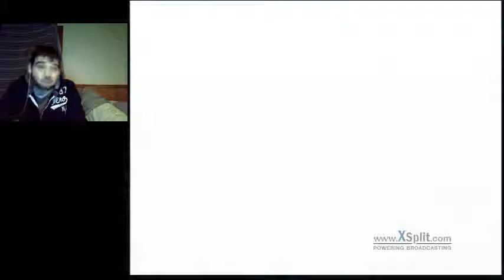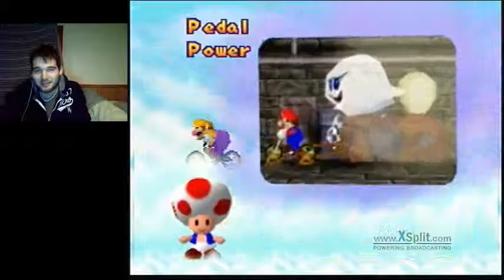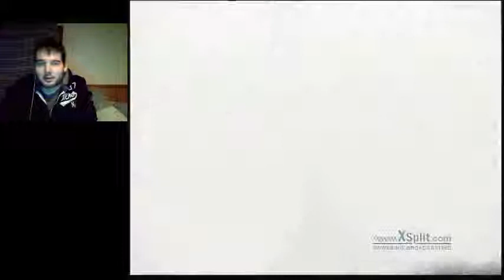And There Goes My Joystick | Let's Play Mario Party 1 Part 5 (24KTV Day 135)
Day 135 of 365:
Today we're still on Twitch TV broadcasting world 6 of Mario Party 1, hope you all enjoy more of 24Kevin on Twitch TV.